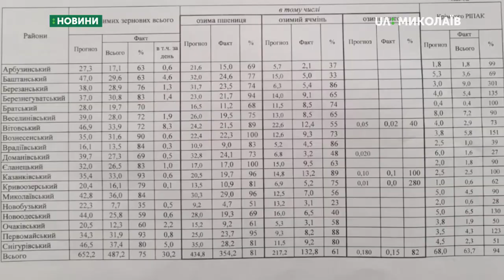На Миколаївщині засіяли близько 596 200 гектарів озимими культурами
У Миколаївській області, за оперативною інформацією департаменту агропромислового розвитку, станом на 28 жовтня засіяли близько 596 тисячі 200 гектарів озимими культурами. Фермери завершують сівбу озимих - пшениці, ячменю, жита, ріпаку.